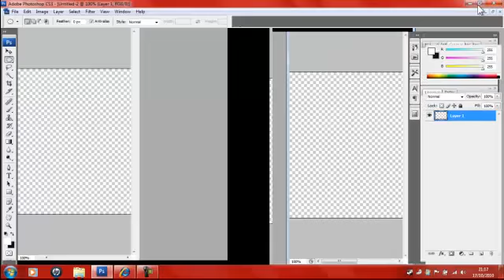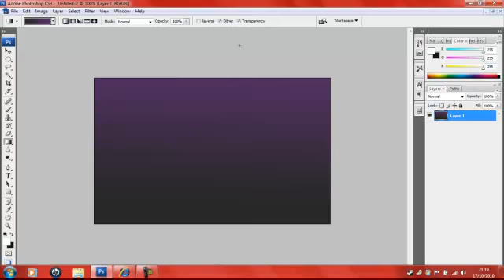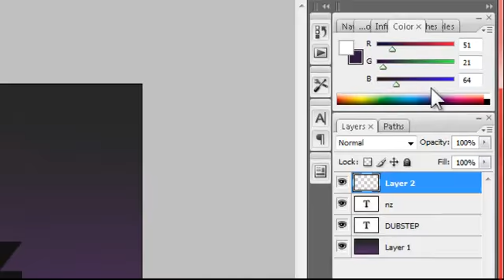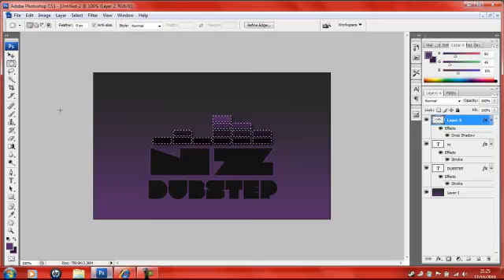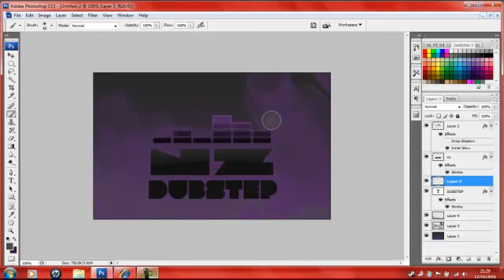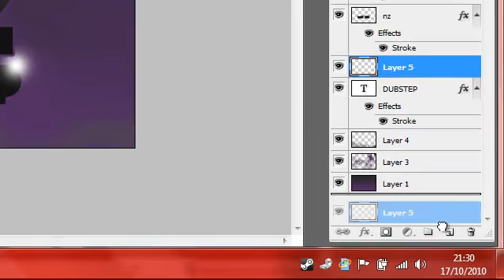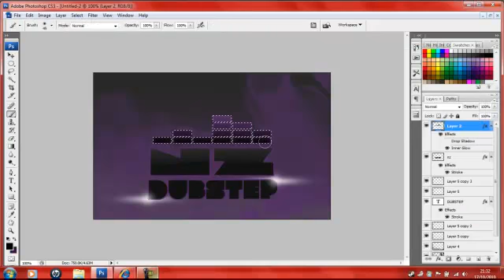Carbon GFX - Dubstep NZ Speed Art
the logo i made for there videos, anyone like?